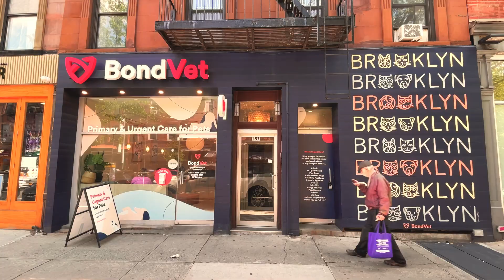Unicorn Property in Park Slope-- Penthouse 5A at 133 Sterling Place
The Penthouse at 133 Sterling Place offers one the quality and features thought to be implausible with city living. A truly once-in-a-lifetime lifestyle becomes attainable in this FULL FLOOR PRIVATE Residence PH5A at 133 Sterling Place. This luxurious penthouse unit sacrifices nothing in its successful pursuit to provide absolute privacy, expansive outdoor space, and impeccable, sun-drenched interiors. Boasting three spacious bedrooms, two modern bathrooms, and laden with bespoke details, Residence PH5A provides the perfect symmetry of elegance and comfort.

Upon entering, one will be bathed in sunlight pouring from the 17 large windows dressed in electric shades and greeted by the warm, inviting 5" Brazilian Walnut floors. The open-concept living area is highlighted by a hand-carved Italian stone, Mendota Remote-Thermostat gas fireplace, the perfect centerpiece for cozy evenings with family and friends. Residence PH5A provides a sensory journey created through impeccable interior design. While enjoying music from the Atlantic Surround Sound System, one will notice the exquisite wall coverings. The private 200 SF terrace opens gracefully from the living room to extend to a tranquil outdoor seating alcove with Brooklyn Brownstone views. Carefully curated from personal heritages, from the Italian Key Cucine kitchen to Antonio Lupi bathrooms as well as Asian herringbone-linen wall covering by Phillip Jeffries: Modern/Contemporary meets Art Deco. The baths are equally impressive, designed by Italy's Antonio Lupi and featuring German-made Dornbracht fixtures. With luxurious finishes and expert craftsmanship, such as porcelain metal infused tiles from Spain, the baths create a serene retreat, sublime for unwinding after a long day.

Culinary creativity knows no bounds and delectable masterpieces are crafted with finesse in this meticulously designed windowed kitchen. A vented design from Italy's Key Cucine, Quartzite countertops and backsplash, as well as custom brass kitchen handles by Buster & Punch, London are tasteful and elegant.

The corner penthouse at 133 Sterling Place offers a private 1,800 square foot lush, urban oasis where Brooklyn and Manhattan sunsets and skyline vistas await. This roof deck draws inspiration from the interior of the home, flawlessly renovated for both relaxation and entertainment: it features Restoration Hardware furnishings complimented by a Teak dining table and teak loungers shipped directly from Thailand. Host parties with friends and family using the outdoor grill and enjoy the shade and protection from the elements provided by the Shade F/X dining canopy imported from Canada. Functionality is not sacrificed as the deck was thoughtfully designed with a 4-zone irrigation system, perfect for maintaining the flourishing greenery that surrounds you. The parameter lighting creates a sultry ambiance, while the electricity and water line hookup provide added convenience. The Synlawn turf grass creates a serene and inviting atmosphere. This turf grass is specifically designed to absorb less heat, keeping you and your pets cool and comfortable on even the warmest days. One of the most remarkable features of this stunning roof deck is the complete privacy it offers. You'll enjoy a sense of seclusion and tranquility, as the outdoor space is not visible to any neighbors or neighboring buildings. In addition to its unparalleled privacy, the roof deck offers expansive city views that are protected by the Landmark Preservation Commission. You can enjoy the beautiful skyline and iconic architecture of the city with the peace of mind that your view will remain unobstructed. Whether practicing a peaceful, morning yoga session or hosting a lively dinner party with friends, this roof deck offers an iconic setting for all your outdoor activities. Experience the pinnacle of luxury living in the heart of Park Slope.

Penthouse 5A is the bespoke home that is a rare gem offering an unrivaled living experience in an historically significant neighborhood. Surrounded by the most highly desired public and private schools Berkeley Carroll (around the corner) and Poly Prep, Prospect Park, breathtaking residential architecture, The Brooklyn Museum, BAM, The Botanical Gardens, The Brooklyn Conservatory of Music as well as multiple subway lines to Manhattan, this property is truly a masterpiece of culture, bucolic streets, and a small-town vibe within a cityscape. Residence 5A at 133 Sterling Place is an opportunity to indulge in tranquility and sophistication without sacrificing the adventure of city living. The Vermeil is ideally located off Seventh Avenue and features 22 units in a 5-story elevator building designed within landmark guidelines. This well-established condominium features a video intercom, a community room, low common charges, a heated garage, and basement storage units. Deeded Parking is another luxury that can be purchased, the perfect finish to the ultimate Brooklyn luxury lifestyle.